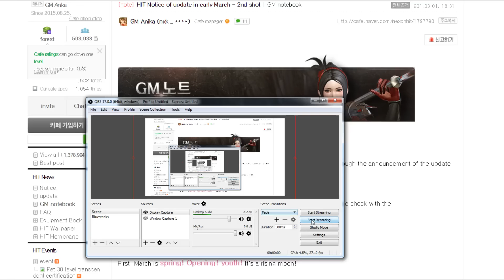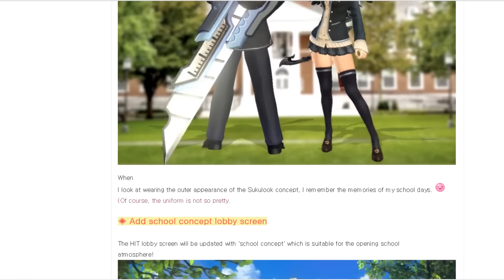HIT : Heroes of Incredible Tales New Rank Costume & Wings Coming 3.3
HIT : Heroes of Incredible Tales New Rank Costume & Wings Coming 3.3 ( Korean server )

- New Rank System
- New Costume & Wings
- New Lobby ( School Black Ground )